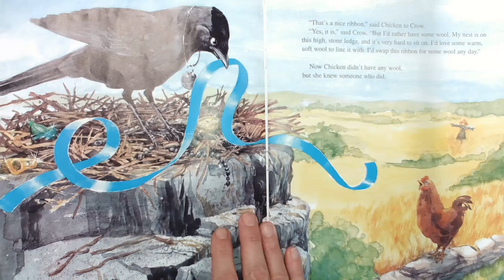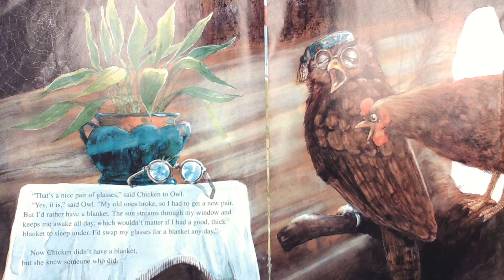Scarecrows Hat Day 3